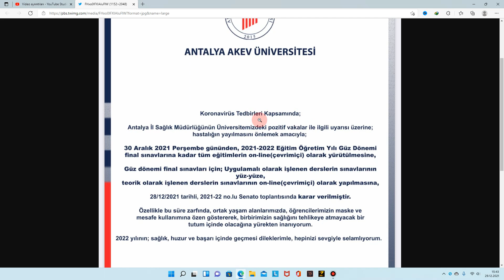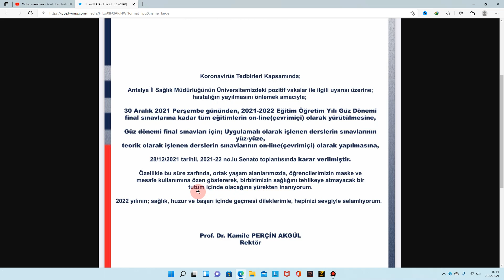BİR ÜNİVERSİTEDE HEM EĞİTİM HEMDE FİNALLER ONLİNE OLACAK / ÜNİVERSİTELER KAPANACAK MI ?